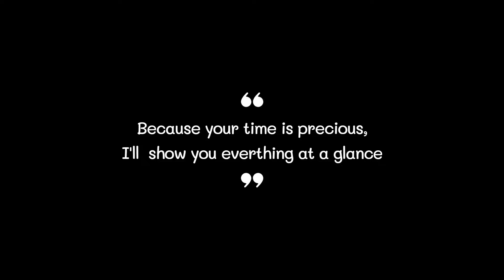Best Toilet Seat 2022 (TOP5)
0:32
5. WSSROGY Toilet Seat ($42)

0:42
4. Kohler Toilet Seat ($31)

0:52
3. Mayfair Toilet Seat ($26)

1:02
2. BUTT BUDDY Toilet Seat ($45)

1:12
1. Mayfair Toilet Seat ($32)

Toilet Seat#Toilet Seats#Best Toilet Seat#Best Toilet Seats